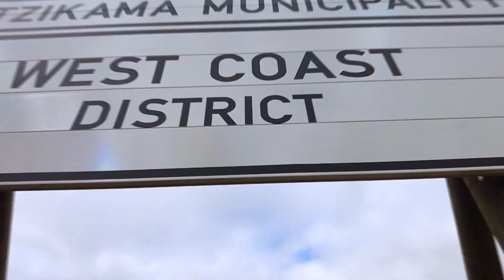Sasol Solar Challenge 2024 | Day 6 Highlights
On Day 6 of the 2024 Sasol Solar Challenge, teams continue to showcase their endurance and innovation as they drive through South Africa’s stunning landscapes. With just a few days left, the challenge intensifies as teams push their solar-powered vehicles further in the quest for excellence in sustainability. Watch the highlights from this exciting day!